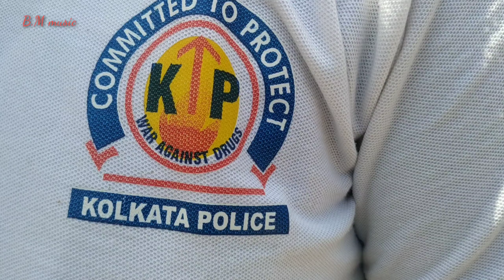Corona (Lokdown)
এই ভিডিওটি একটি সকলের কাছে মেসেজ দেওয়ার জন্য আমরা বানিয়েছি।
লকডাউন সবাই বাড়িতে থাকুন সুস্থ থাকুন।
সিনেমাটি পরিচালনা করেছে BM studio channel
পরিচালনায় - মৃণাল ব্যানার্জি
ক্যামেরা- বাপ্পা মুখার্জী
অভিনয় - Rahul,nayan,soubhik,uttam,guddu,ayan,roni,chiranjib, rahul2

Edit By - Bappa Mukherjee